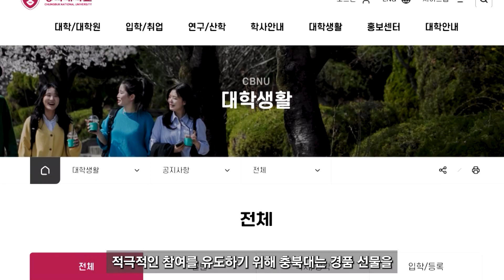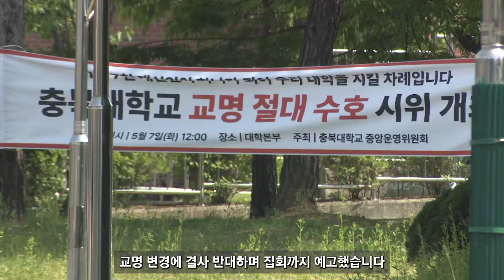[자막뉴스] '변경반대' VS '완전 새롭게' 충북대·교통대 교명 첫 시험대